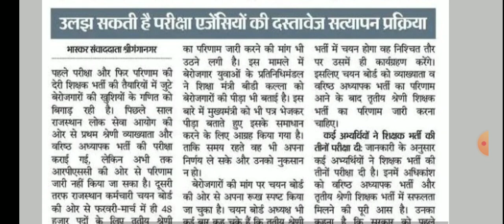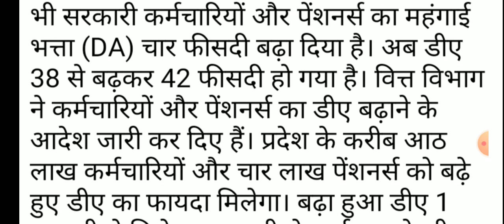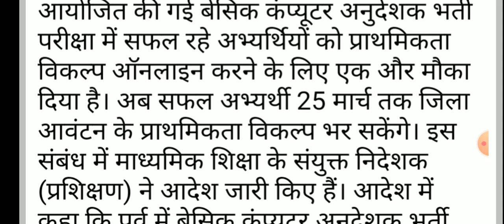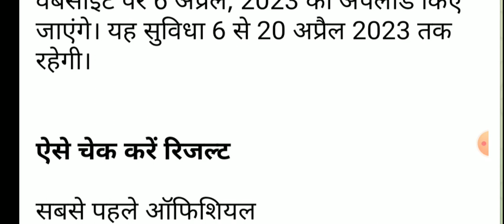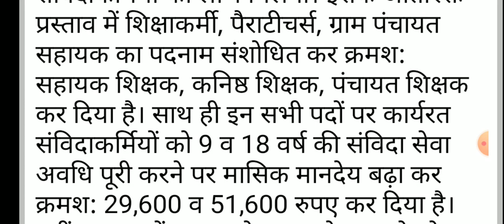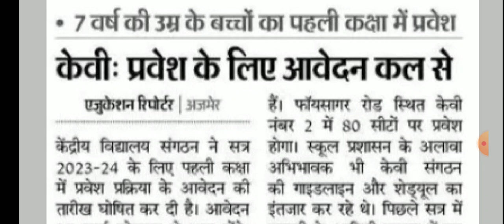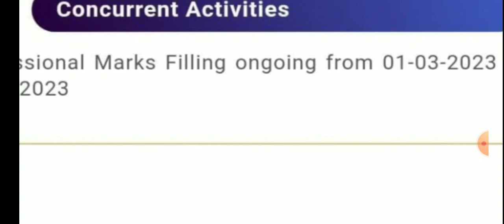🔥आज 26मार्च 2023 कि सभी खबरें,रीट रिजल्ट,फर्स्ट ग्रेड रिजल्ट,SET एग्जाम 2023,संविदाकर्मी न्यूज,KVS।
इसी प्रकार कि एजुकेशनल न्यूज रोजगार समाचार विभागीय योजनाएं रिजल्ट आंसर की विभागीय आदेश दैनिक समाचार इन सभी कि सबसे पहले सटीक और विस्तृत जानकारी के लिए आज ही हमारे चैनल को सब्सक्राइब करें और अपने दोस्तों को अधिक से अधिक शेयर करें धन्यवाद।